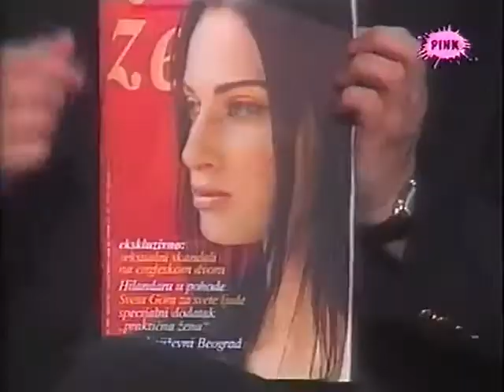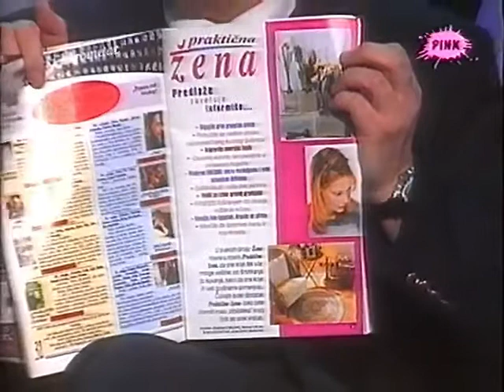Nino - EuroPink Intervju 1999, Pink-TV